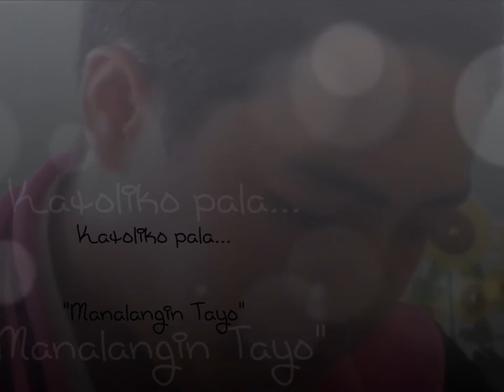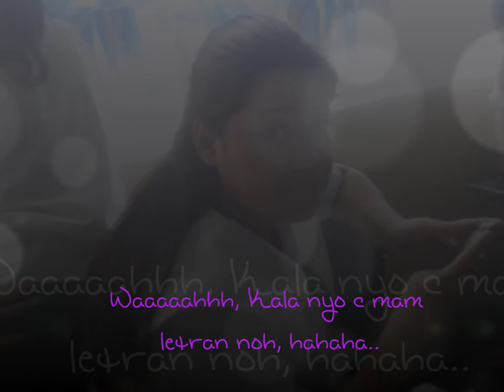4g in balibago national high school 2012-2013